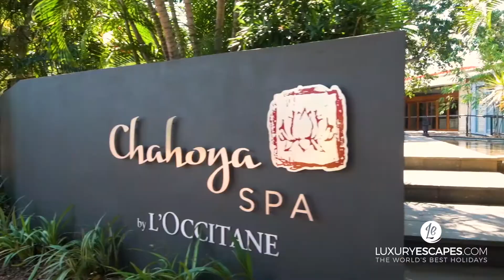BROOME KHAO LAK | BROOME CABEL BEACH SPA | LUXURY ESCAPES